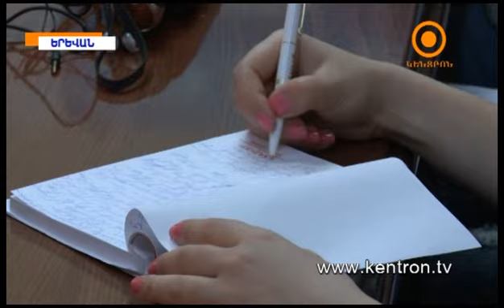Ամռանը գյուղացին է բողոքում, ձմռանը՝ տնտեսվարողը